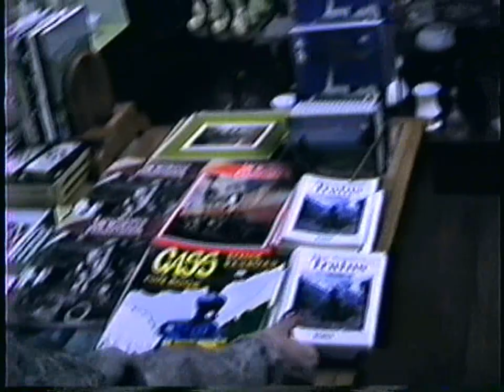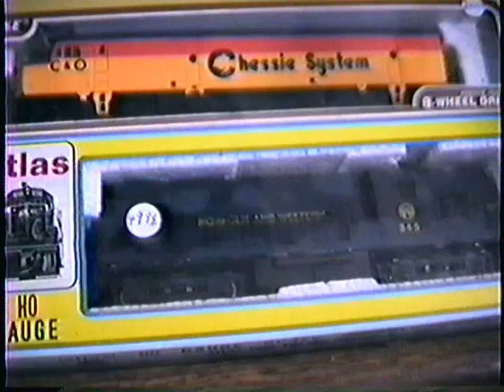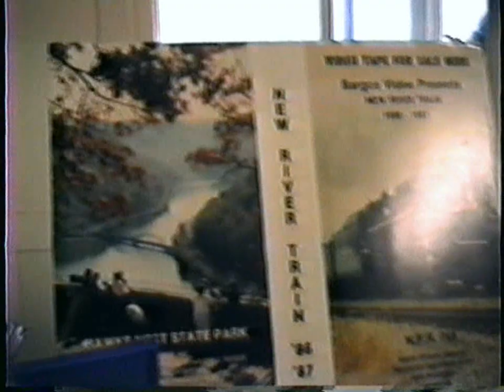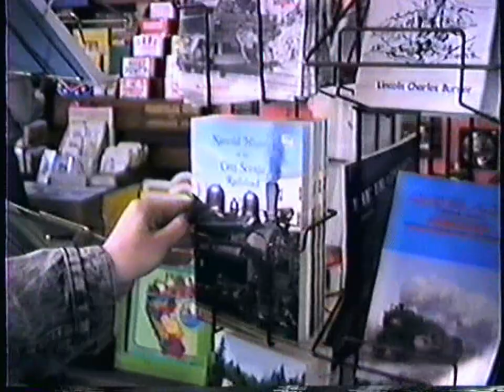Classic Cass: The Cass Country Store (1989)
No biggie here-just a slight tour of Cass' Country Store and the surrounding area as it looked in the late 1980s. But have a look-Chessie stuff was still readily available! They also had a great publication selection (and. assumingly, still do).

Onetime company stores such as this were once commonplace in logging/coaling communities. They were operated by the logging/coaling companies as a convenience for the company employees so they wouldn't have to make the trek to the larger towns for goods or food-and spend their money elsewhere. It was a winning situation for the companies as-that way-they got to recoup some of what they paid their employees while passing these stores off as a convenience-and make a profit off of 'em at the same time! Ha!!

As the song goes...they owed their souls to the company store! And we almost did on this day! (In case you're wondering, those are song lyrics from "Sixteen Tons" by Tennessee Ernie Ford.)

Shot May 14 1989 in VHS.